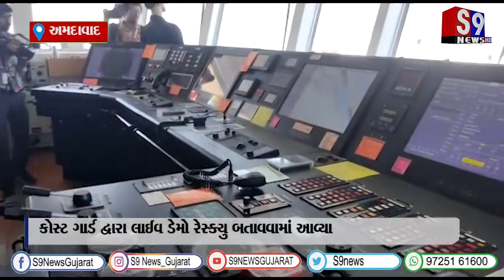અમદાવાદ : ગુજરાતના દરિયાઈ સીમાની રક્ષા કરતા જહાજને જોવા લોકો ઉમટ્યા